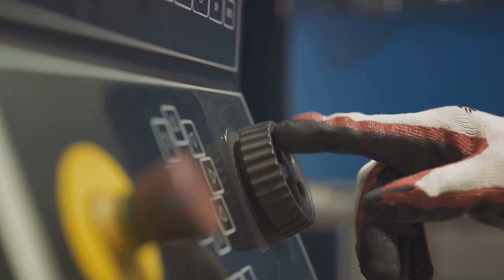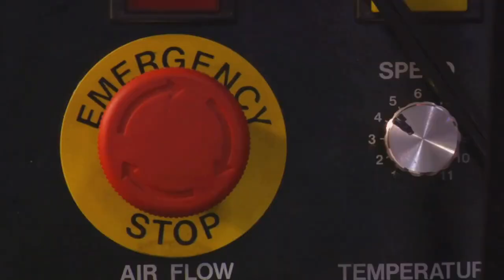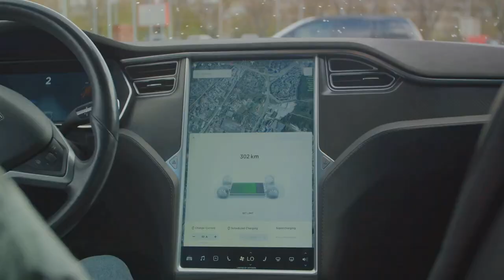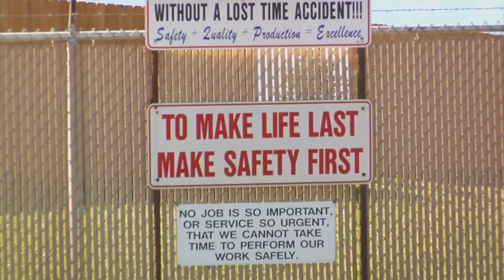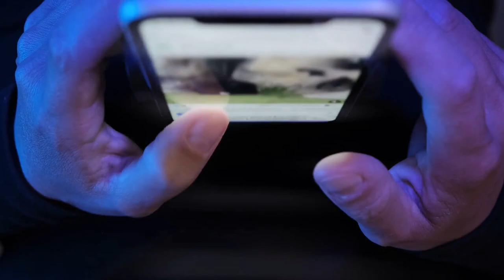The Shocking Truth: Tesla Material Handler Robot Attacks Engineer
Tesla engineer at the company’s factory near Austin was allegedly attacked by a robot in 2021, according to an incident report filed with regulators.

Witnesses allegedly observed the robot at the Giga Texas factory pin the engineer and claw at his back and arm, causing a “trail of blood” on the factory floor, according to the 2021 injury report filed to Travis county and federal regulators, which was reviewed by DailyMail.com.

The robot reportedly immobilised the engineer and left the victim with an “open wound” on his left hand.

The robot was designed to handle freshly-cast aluminium car parts.

The Independent has contacted Tesla for comment.

The engineer was able to break free from the assembly robot after a colleague pressed the emergency stop button. Upon being released, the engineer reportedly tumbled a few feet down a chute intended for collecting scrap aluminium, leaving a trail of blood.

According to reports, Tesla said the engineer’s injuries did not require him to take any time off work.

Tesla has faced criticism for its handling of workplace safety and accident reporting. At the Giga Texas plant, data has shown a higher rate of injuries compared to industry averages. In cases of severe on-the-job injuries, the ratio was one in every 26 workers at the Tesla Giga Texas plant compared to one in 38 workers at other major US auto factories.